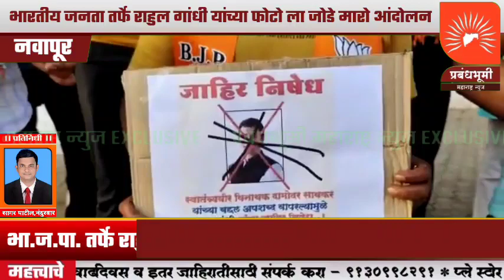नवापूर भारतीय जनता तर्फे राहुल गांधी यांच्या फोटो ला जोडे मारो आंदोलन